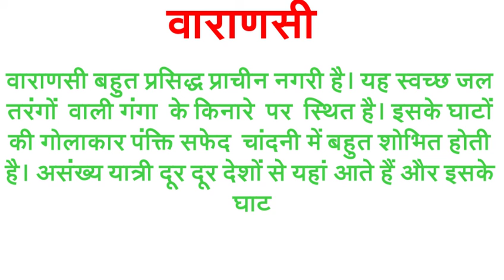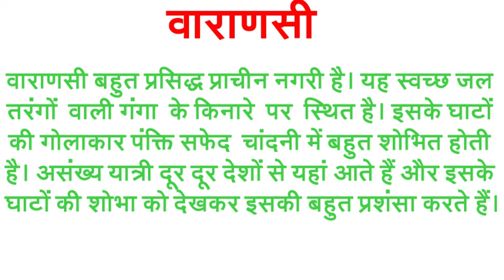कक्षा-10 || संस्कृत दिग्दर्शिका || हिंदी अनुवाद भाग1(वाराणसी ) पाठ–1(Sanskrit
कक्षा-10 || संस्कृत दिग्दर्शिका || हिंदी अनुवाद (वाराणसी ) पाठ–1 Sanskriti Digdarshika Varanasi

हेलो दोस्तों स्वागत है आप लोगों का फिर से आपके अपने चैनल सद्गुरु हेल्प एजुकेशन आज हम लोग पढ़ रहे हैं कक्षा 10 के बोर्ड एग्जाम में पूछे जाने वाला संस्कृत दिग्दर्शिका वाराणसी नामक पाठ के बारे में जिसमें हम लोग दिए गए संस्कृत भाषा को हिंदी में अनुवाद करेंगे।

कक्षा 10 वाराणसी पाठ का हिंदी अनुवाद
कक्षा 10 संस्कृत पाठ 1 का हिंदी अनुवाद
प्रथम पाठक वाराणसी
वाराणसी बहू प्रशंसांति।
Kaksha 10 Hindi mein Sanskrit ka anuvad
Paath ek Sanskrit anuvad
kaksha 10 sanskrit digdarshika
Varanasi paath ka Hindi anuvad
varanasi path ka hindi anuvad
varanasi class 10th sanskrit
varanasi class 10 sanskrit
varanasi class 10 up board